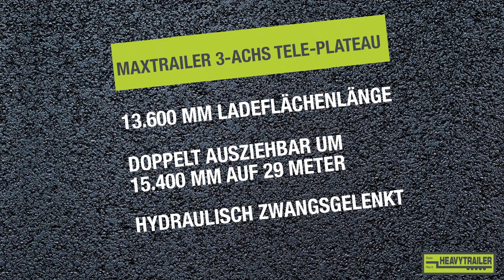Ein echtes Schwergwicht: Maxtrailer 3 Achs-Doppeltele-Plateau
Heute stellt euch Lennart Hinz das  Maxtrailer 3 Achs-Doppeltele-Plateau vor. Den Auflieger könnt ihr direkt bei der HeavyTrailer AG mieten oder kaufen: